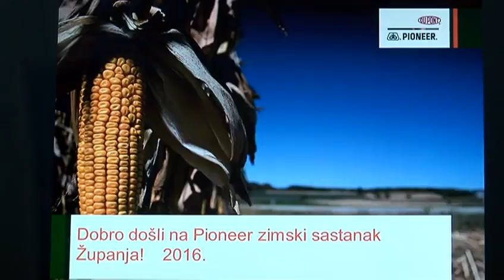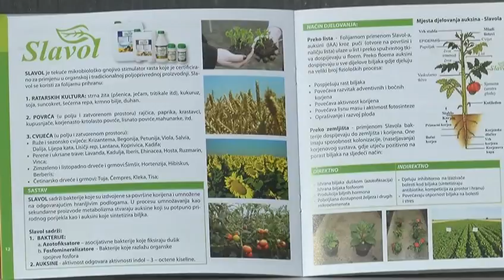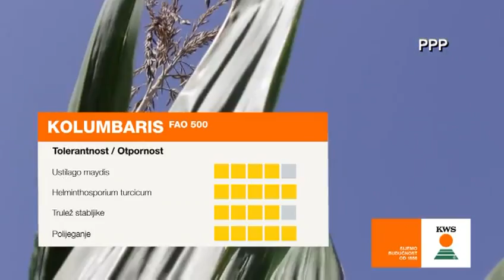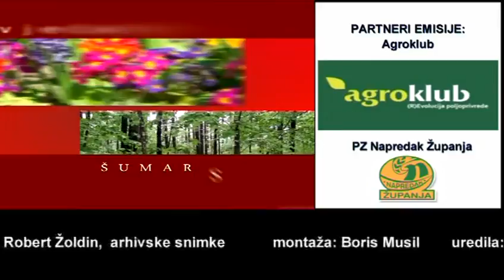Zlatna dolina 31.01.2016.